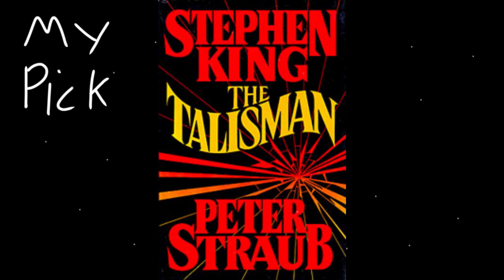TalkToise: 2022 Wrap Up Part 2: TV, Anime & Books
We continue our wrap-up of 2022 as we take a look at the TV shows, anime and books/podcasts we enjoyed this year.